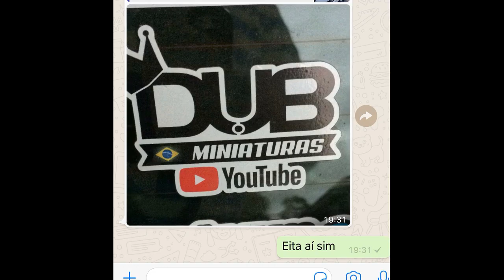DubMiniaturas | Momentos 2018 ( Um feliz 2019 ) : Escala 1:24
Um feliz 2019 a todos, que todos os seus sonhos se tornem realidade e que suas conquistas se realizam! tmj galera!
obrigado a todos que curtem e comenta e que assiste nossos videos! tmj fique um pouco com o que rolou em 2018!